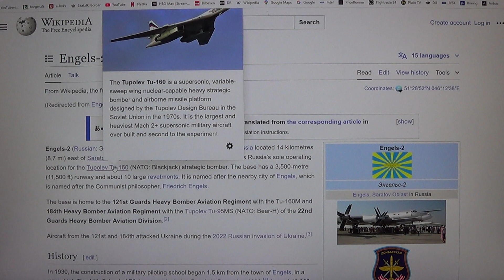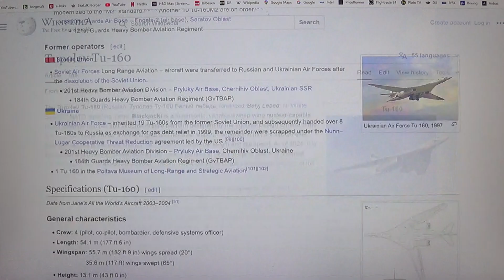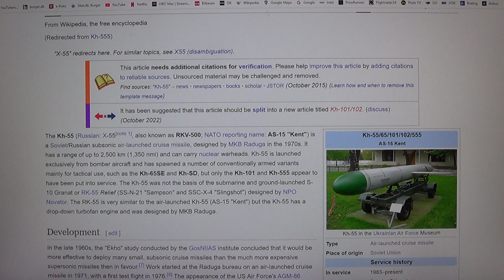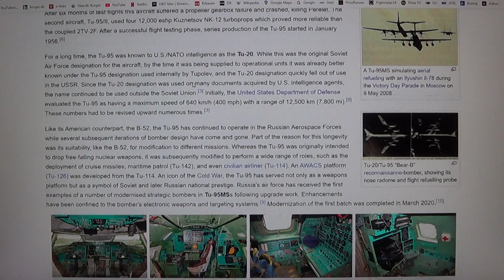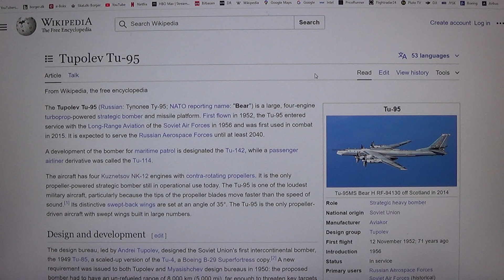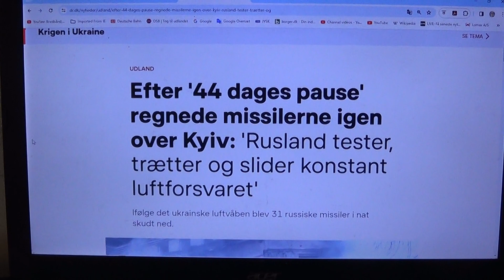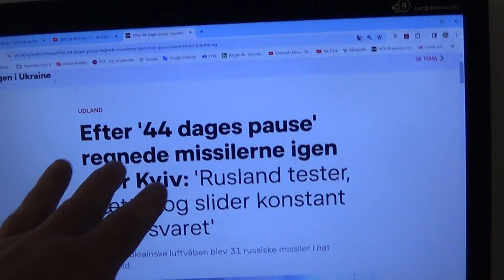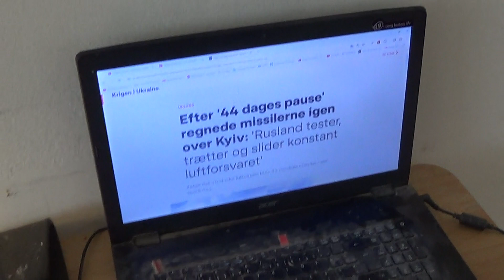MongoTV_12800 - FLY - Del 805 - Tupolev Tu-95 - Bombefly - Rusland - 2 af 2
DEL 805 - (Video er i 2 dele : Del 804 til Del 805). God TORSDAG. Jeg læste igår sent aften på X, (Twitter), at der var en advarsel om til Ukraine, at nogle store langtrækkende russiske bombefly, som hedder "Tupolev Tu-95", havde lettet fra en russisk airbase et sted, og vil ankomme til et område tæt på Ukraine tidlig morgen klokken 4-5 stykker, og affyre deres mange forskellige russiske missiler, ind mod Kiev hovedstanden i Ukraine, og ander byer og mål. Der var også en artikel på DR Nyheder, på Danmarks Radio, at der her tidlig morgen i Kiev, var blevet nedskudt omkring 32 russiske missiler. Det bruger Rusland så de her gamle Tupolev Tu-95 bombefly til. De Tu-95 fly har en meget lang rækkevidde, på omkring 15.000 kilometer, så de kan flyve omkring 2 x 7.000 km. væk fra deres luftbase. Så Rusland bruger også, de her Tu-95 bombefly til, at chikanere NATO, ved at flyve dem i internationals luftrum, tæt på luftrum i de Baltiske Lande, og andre NATO lande. Som fra russiske militær luftbaser, omkring Murmansk i det nordlige Rusland, tæt på grænsen til Norge og Sverge. De Tu-95 flyver så fra Murmansk, ned langs den norske kyst, ned igennem Nordsøen og Vesterhavet, ind England UK og Danmark. De Tu-95 kan nok også flyve syd fra Murmansk, ned igennem Rusland, og ned imod Sankt Peterborg, og ud i Østersøen, og lave chikane imod de Baltiske lande og Tyskland og Danmark ved Bornholem. Rusland har jo også Kallingrad landområde ved Østersøen. Fre der kan de Tu-95 bombefly, jo også flye. For 2 x 7.500 km. er ekstremt langt. Det er fra Kallingrad hele vejen over Atlanterhavet til Canada og USA, som New York City, og tilbage igen ? Så de kan flyve ekstremt lang,t, som fra Murmansk til nordlige Canada, over Nordpolen ved Grønland.